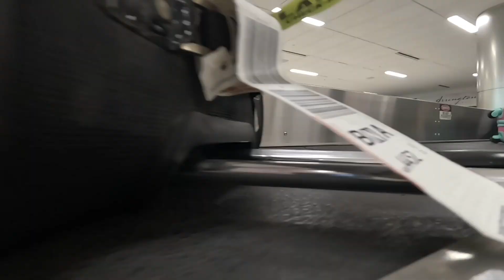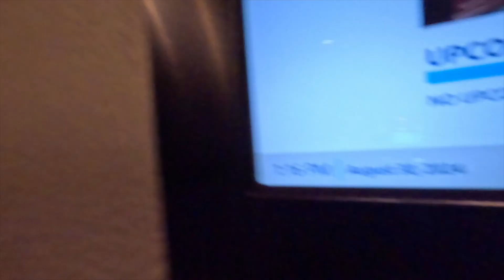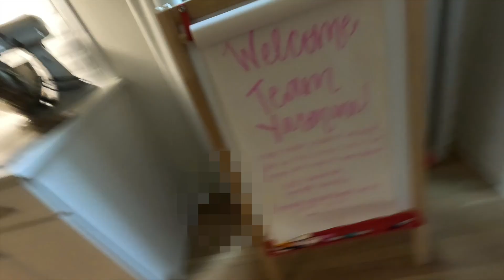Faith Tested: Prepping for the HARDEST WEEKEND OF MY LIFE 😖| Overcoming Fear with Scripture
In this vlog, I take you behind the scenes as I prepare for one of the most challenging weekends of my life—a true test of faith. From outfit shopping, getting my hair and nails done, to setting up for the weekend event, every step was a battle of fear and trust in God. When things get overwhelming, we dive into scripture and prayer for strength.

Whether you're a Christian homemaker, woman of faith, or simply someone navigating life's challenges, this vlog will encourage you to trust God, even in the hardest moments. Join me as I share my heart and how faith saw me through.

***KEEP WATCHING***

Bible Beauty Co. LLC